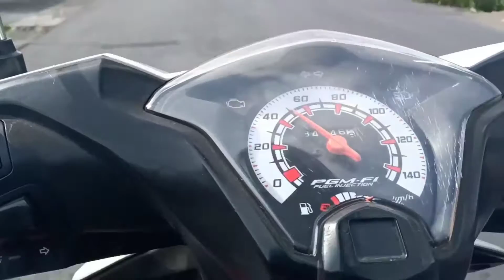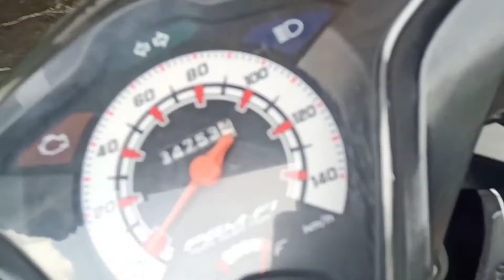Salah satu bengkel BUBUT di kota curup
assalammualaikum.wr.wb

 kali ini saya ajak tmen2 jalan ke salah satu bengkel bubut langganan saya di kota curup,biasanya saya suruh temen ke bubut,karna berhubung tmen gk ada yg dateng,jadi saya berangkat sendiri wlwpun ninggalin pekerja'an,itung2 jalan2 sebentar..hehehe

buat tmen2 bubut bintang motor ma'af gk ke shoot semua wajahnya,karna gak semua orang berani dengan camera,lagian banyak mekanik baru jdi blum terlalu akrab sama saya🙏🙏,takut di kira buat apa ??

wassalamualaikum.wr.wb.
bengkel bubut kota curup
bubut curup